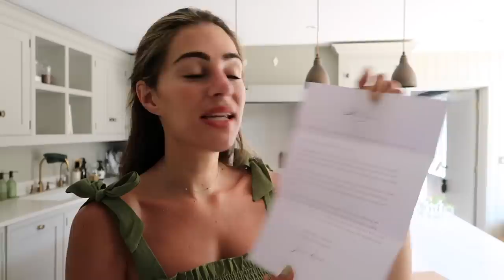WEATHERING THE STORM & A SECRET PROJECT | Lydia Elise Millen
WEATHERING THE STORM & A SECRET PROJECT

TOWCESTER
NN12 9BU

FEATURED PRODUCTS
HAIR CLIPS

OUTFIT TWO -
DRESS - OLD

OUTFIT FOUR -

OUTFIT SEVEN -

OUTFIT EIGHT -

MUSIC